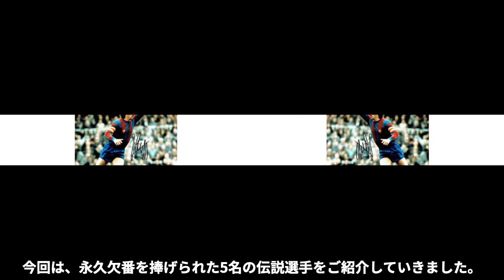伝説的な活躍により、永久欠番となった選手5選【海外サッカー】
全国のサッカー好きな皆さん

こんにちは⚽️

当チャンネルはサッカー界の裏情報やゴシップネタなど

国内外問わず様々な情報をお届けします⚽️
野球チームにはよく「永久欠番」というものがあり

歴史と伝統あるチームほどそれが多いことで知られています。

ニューヨーク・ヤンキースに至ってはなんと21もの永久欠番があるため

主要なものは大部分それによって占められています。

一方サッカーではそれに比べると多くはないものの

伝説的な選手がいる場合はそれが設定されている場合もあります。

そこで今回は、永久欠番を捧げられた5名の伝説選手をご紹介していきます。